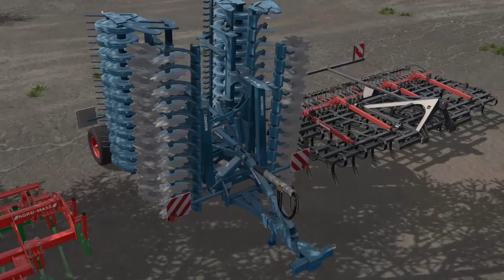☆ MEGA MODPACK! ツ MOCNA POMPA! ☆ 200 SUBSKRYBCJI! ☆ FS17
▷ DOWNLOAD MODPACK ◁

🎧 MUZYKA 🎧

Fragment : Grudzień 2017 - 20 piosenek, które musisz mieć na dyskotece/imprezie!